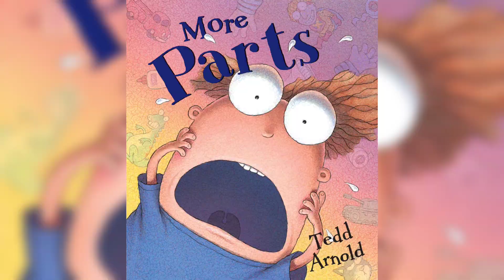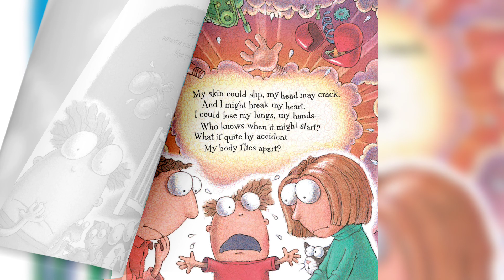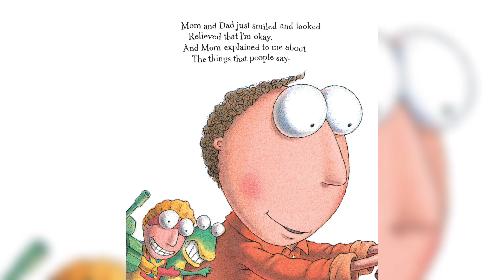READ ALOUD STORY: MORE PARTS BY TEDD ARNOLD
A Read Aloud Story of Tedd Arnold's More Parts

Book story and illustrations from More Parts written by Tedd Arnold

Support this author by buying this book. Check this out!